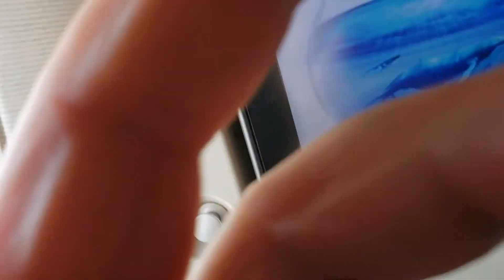CHINA EASTERN TAXI AND TAKEOFF FROM SHANGHAI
CHINA EASTERN TAXI AND TAKEOFF FROM SHANGHAI TO CHICAGO MARCH 22 2019